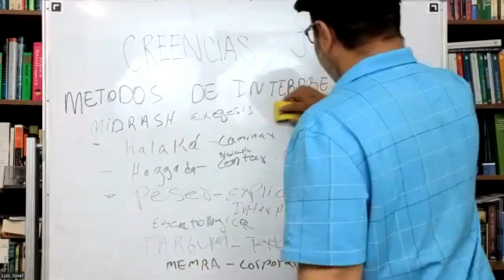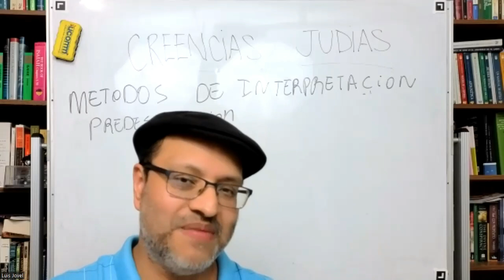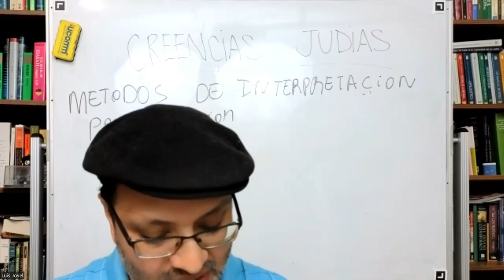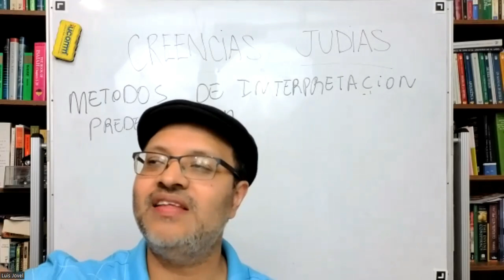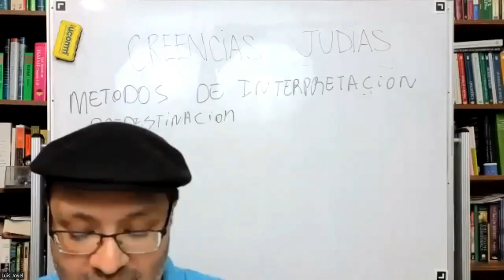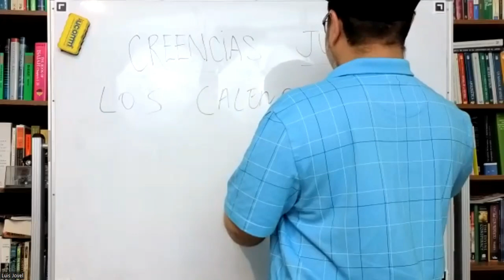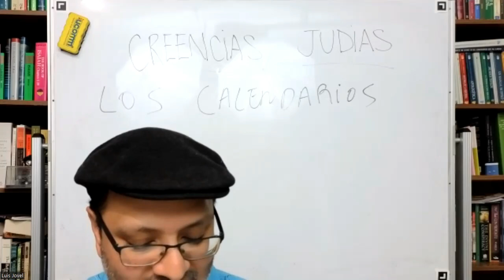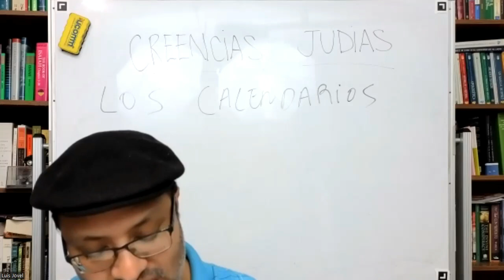Doctrinas Judias 4 ¿Que creian los Judios sobre la Predestinación y su Calendario?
Cuarto video de las doctrinas que los judios creian en el periodo del Segundo Templo